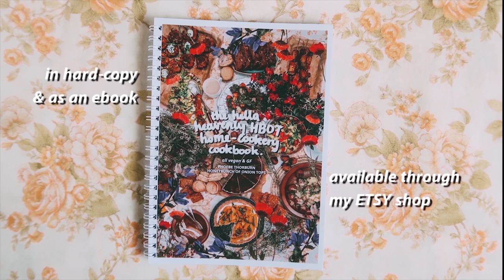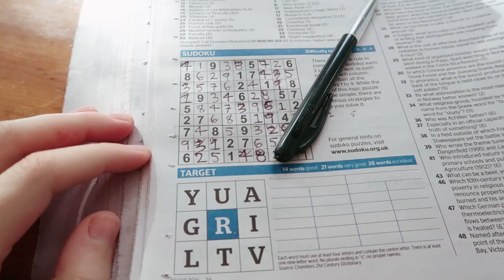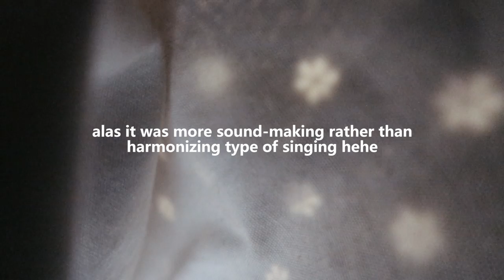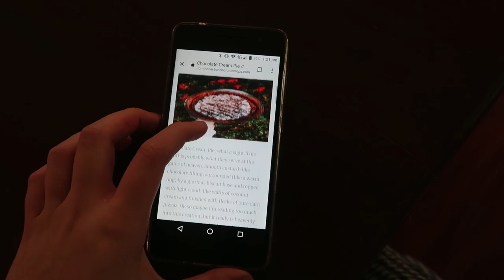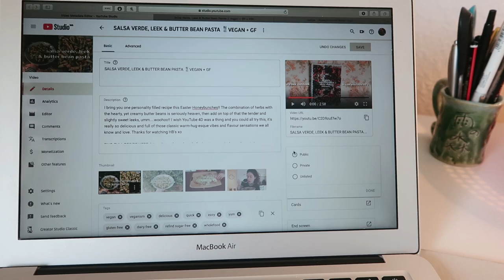CRAZY GOOD VEGAN 3-COURSE DINNER 🐇 EASTER SUNDAY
CHECK OUT MY COOKBOOKS ('The Hella Heavenly HBOT Home-Cookery Cookbook' I RELEASED LAST DECEMBER) AND OTHER GOODS ON MY ETSY - 'The HBOT Shop' - woohoo!

Hey Honeybunches, sorry for the MIA-moment! I've been enjoying a juicy uni mid-semester break this week and so I have just one video for y'all this week as a result of chilling, eating lots of chocolate, having family time, watching Queer Eye, writing up assignments ya-da ya-da you get the idea. Adobe Premier was doing some weird nonsense when editing this so it's not my finest work, and i do some none-sensical rambling in the middle somewhere, so sorry re all of that, but I hope you enjoy it none-the-less and this vid finds you living, laughing and loving xox

THE HBOT SHOP - I have an Etsy shop which holds two cookbooks I have made, along with my HBOT Journals (little zines), kitchen art and other creations I've whipped up.

MUSIC